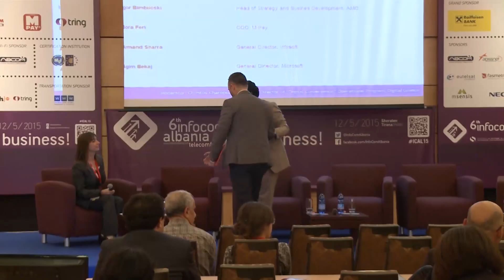Round table: In Cloud we trust